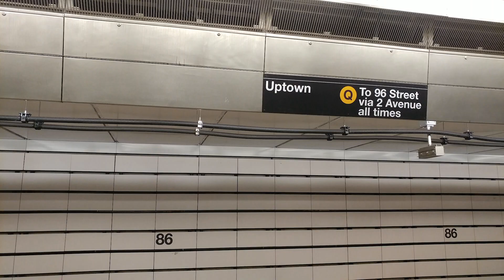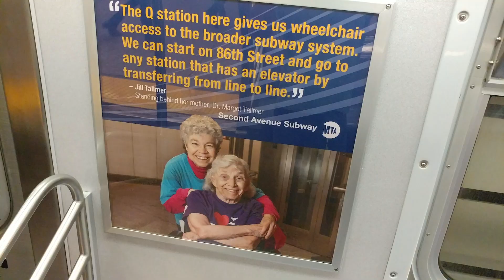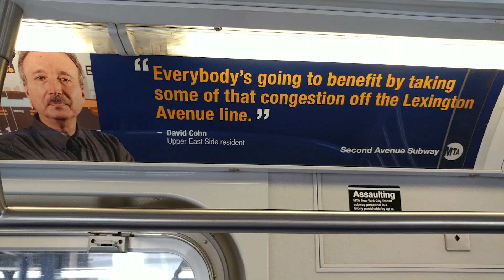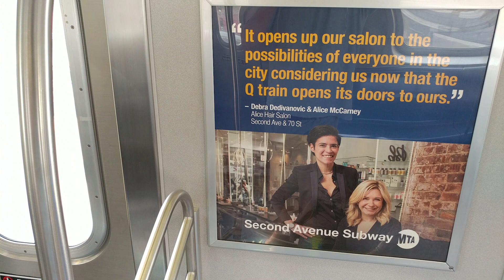Second Avenue Subway Reactions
The Q train was expanded upwards along 2nd Avenue in 2017.  They ran all these ads in the trains with quotes from people talking about how great it is.  I thought a lot of them were kind of funny in their own way, so I decided to read a bunch in my ASMR voice.